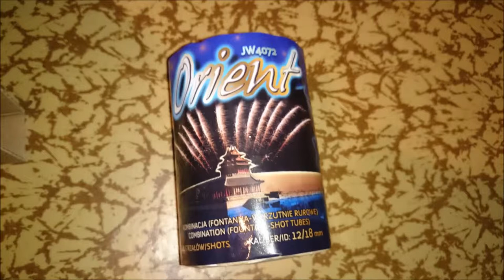Orient Jorge Berlin Marzahn Silvester 2014/2015 FULL HD